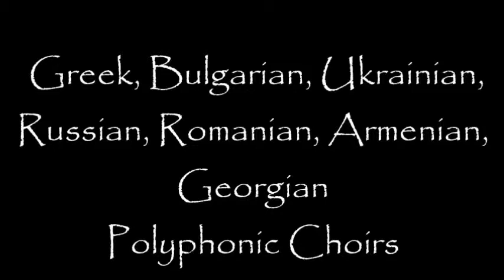We Sing Thee [Georgia]-Georgian Orthodox Choir of Tiflis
We Sing Thee [Georgia]
Georgian Orthodox Choir of Tiflis
Buylinks

Tracklist

1. Cherubic Hymn (Cherouvikos Hymnos) [Greece]  Greek Orthodox Tetraphonic Chorus  4:34
2. To the Defender General, Kontakion (Ti Ipermacho Stratigho) [Greece]  Greek Orthodox triphonic Chorus of Athens  1:31
3. Doxology in 4th Mode [Greece]  Greek Orthodox triphonic Chorus of Athens  5:33
4. Trisagios Hymn [Greece]  Greek Orthodox Triphonic Chorus of Anthens  2:17
5. Sanctus [Armenia]  Armenian Apostolic Chorus of Jerusalem  2:41
6. Christ Is Born - Sanctus [Armenia]  Armenian Apostolic Chorus of Jerusalem  5:47
7. Cherubic Hymn [Bulgaria]  Sofia Ecclestiastical Choir  2:36
8. Excerpt from the Holy Liturgy [Bulgaria]  Sofia Ecclestiastical Choir  6:42
9. Christ Is Risen (Christos Vokrese) [Bulgaria]  Sofia Ecclestiastical Choir  1:25
10. To Thee We Sing [Bulgaria]  Sofia Ecclestiastical Choir  3:01
11. Easter Exapostilarion [Russia]  Russian Choir of the Holy Blood Church  2:40
12. Bless the Lord, Oh My Soul, Psalm XIV [Russia]  Russian Choir of the Holy Blood Church  4:27
13. O Lord [Georgia]  Georgian Orthodox Choir of Tiflis  2:29
14. Alleluia  Georgian Orthodox Choir of Tiflis  2:19
15. We Sing Thee [Georgia]  Georgian Orthodox Choir of Tiflis  2:00
16. Lord, Have Mercy [Ukrainia]  St. Cyril & Methodius Ukrainian Church Choir  3:45
17. Credo [Ukrainia]  St. Cyril & Methodius Ukrainian Church Choir  4:23
18. Praise the Lord [Romania]  St. Michael's Romanian Church Choir  2:49